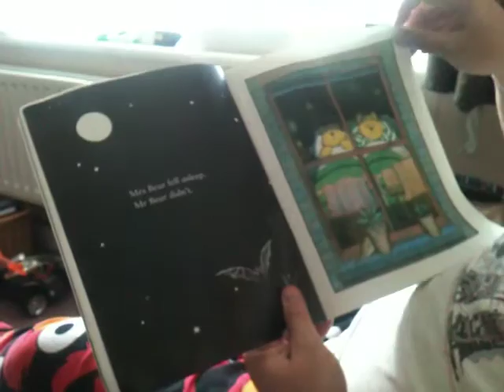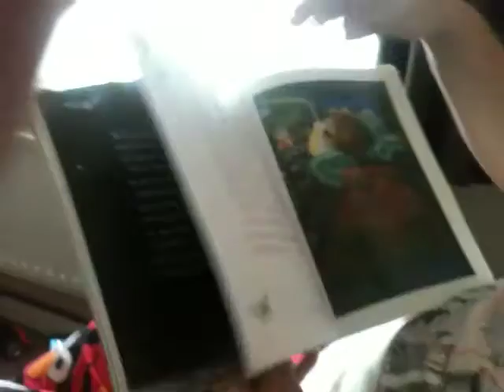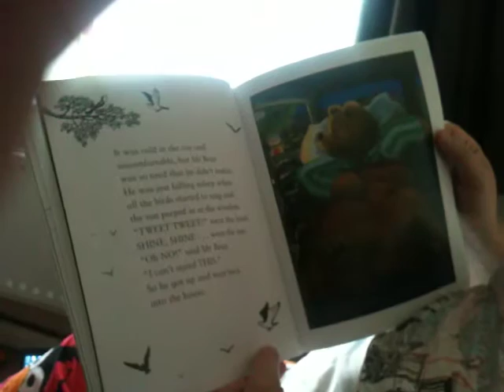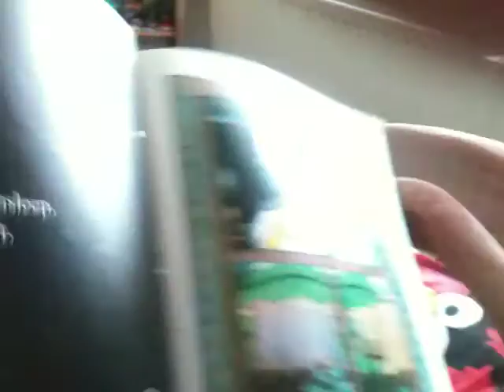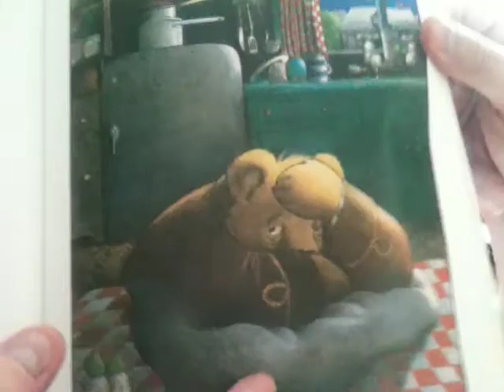DAD IS READING PEACE AT LAST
PEACE AT LAST